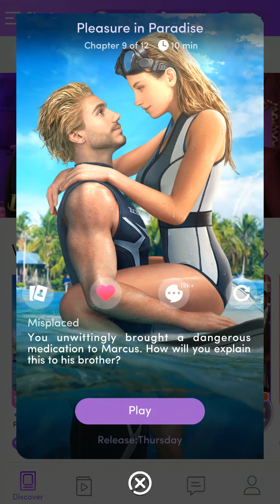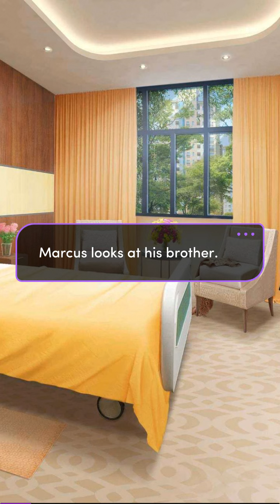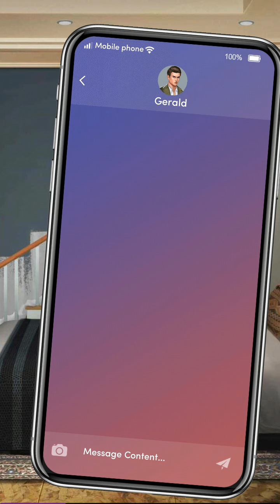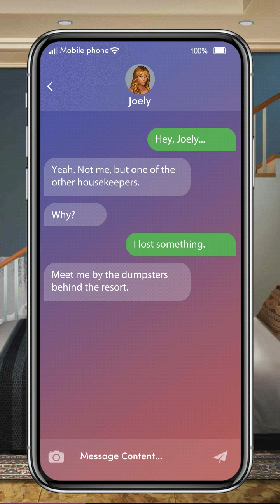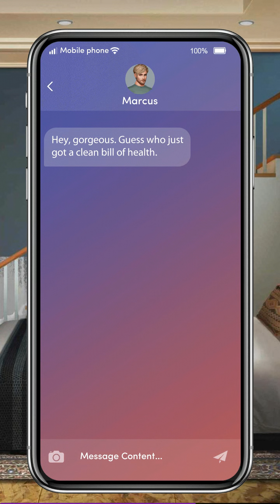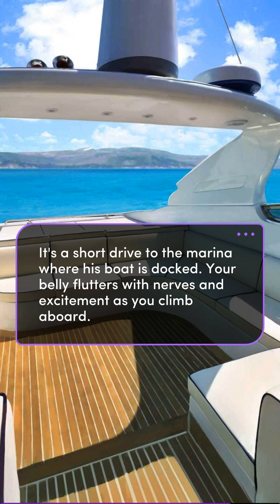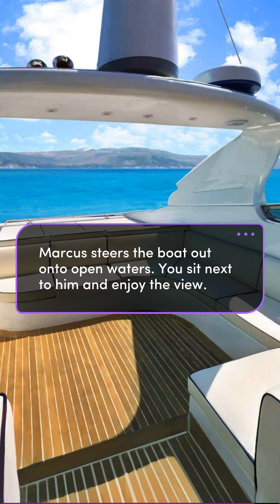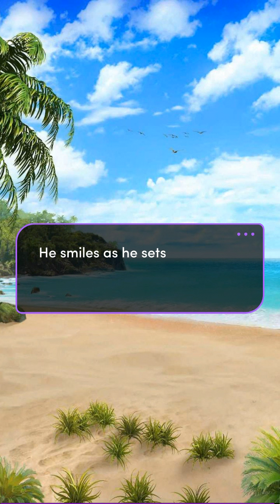Chapters Interactive Stories - PLEASURE IN PARADISE Chapter 9 | Diamonds Used 💎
Chapters Interactive Stories - Pleasure in Paradise Chapter 9 💎

  - Pleasure in Paradise By Jamie K. Schmidt

In case of a removal of a particular video, please message via email.

●All Characters and Events in this gamrplay video are fictional. Any resemblance to real persons, living or dead are purely coincidental.